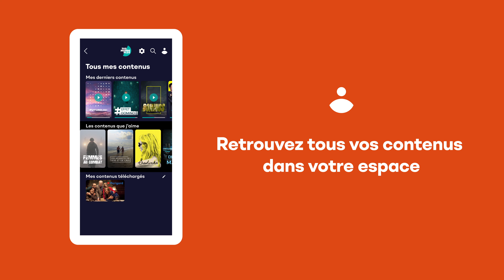Motion design de présentation - TV5MONDEPLUS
Pour le premier anniversaire de la plateforme TV5MONDEPLUS, la chaîne de télévision internationale TV5MONDE a fait appel à Ze Social Desk pour réaliser une présentation de sa plateforme de streaming.

Plus d'informations sur Ze Social Desk : zesocialdesk.fr